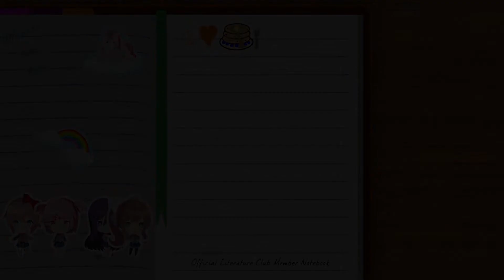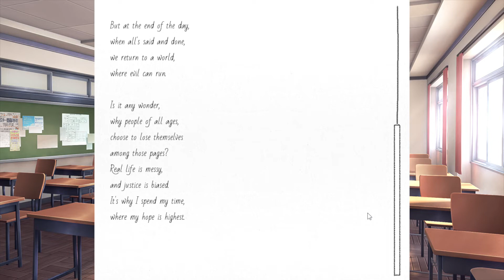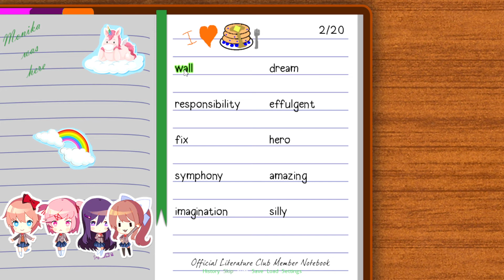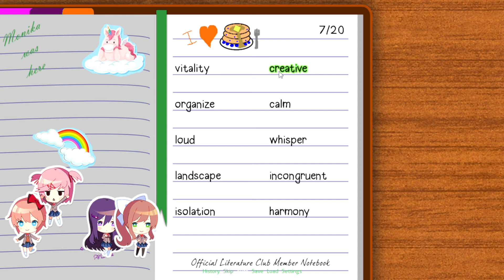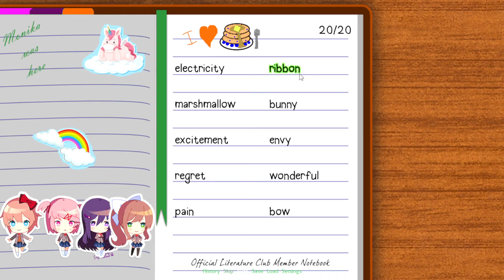MC DISGUSTS Natsuki!!! (DDLC MOD Liberation Act 1) Part 13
This is for the DDLC MODS Liberation Act 1Doki Literature Club, with Monika, Sayori, Yuri, and Natsuki. Author's Synopsis: The player assumes the role of the vanilla version's MC after having been taken captive by a mysterious entity known only as "Mister X." X claims that he needs the player's help in order to escape (along with the other girls) and proposes an uneasy alliance with the player. Meanwhile, as the MC you will get the opportunity to relive the events of Act 1 of the game but this time, along with the help of Monika (who has retained her sentience and memories from the base game), will get to choose whether or not to "wake the others" while getting to know each of them. There's one problem though: The player has a mystery background of their own that they can't remember...